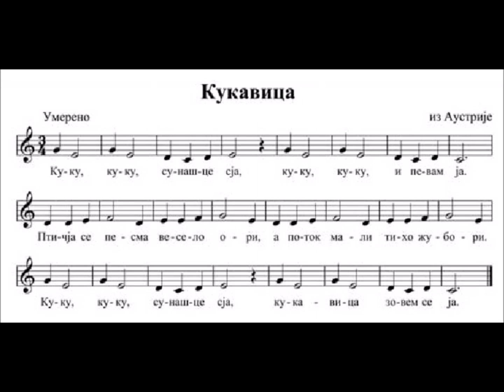Кукавица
други разред